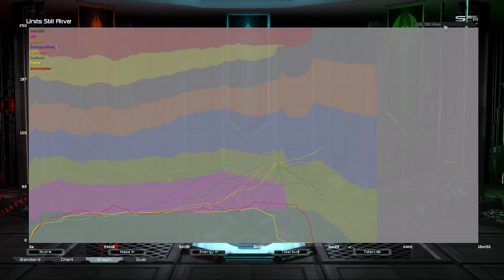Ecowhore tactics | Supreme Commander Forged Alliance Forever